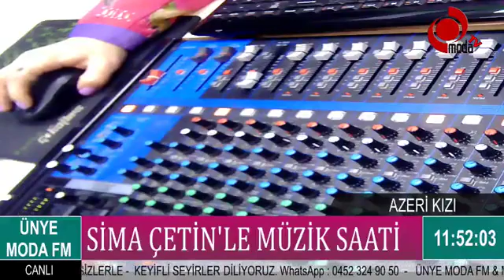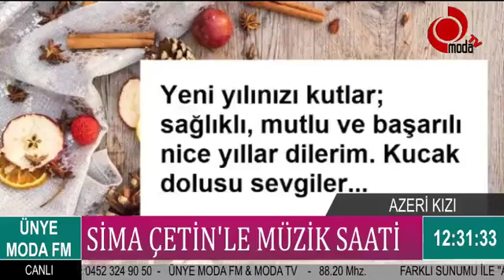Ünye Moda Fm 88.2 Mhz Sima Çetin'le Müzik saatı Yeni yıla özel bir program